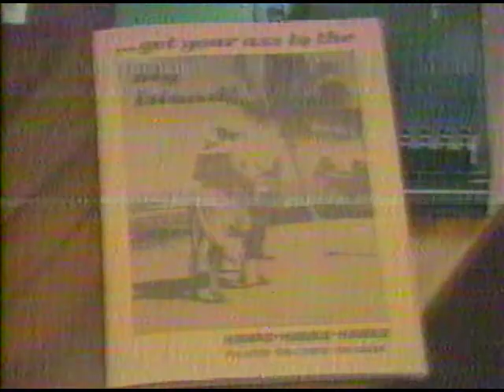1990- Dad with Jerusalem on News